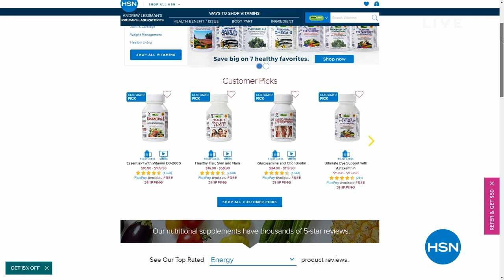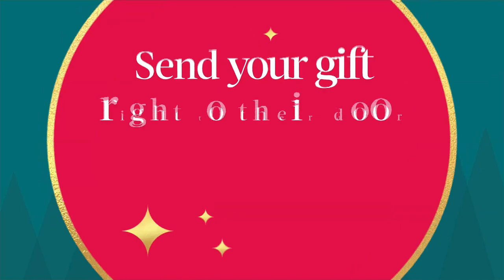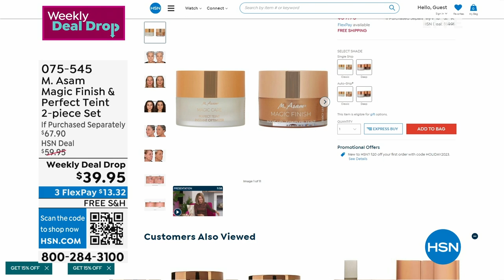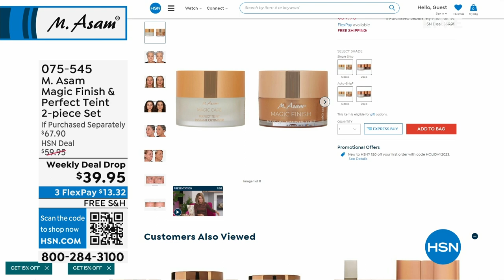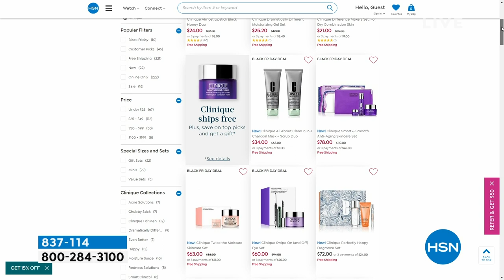HSN | M. Asam Beauty - All On Free Shipping 10.26.2023 - 11 AM